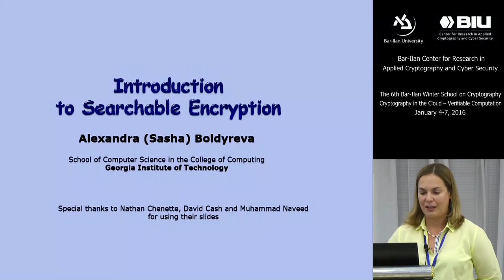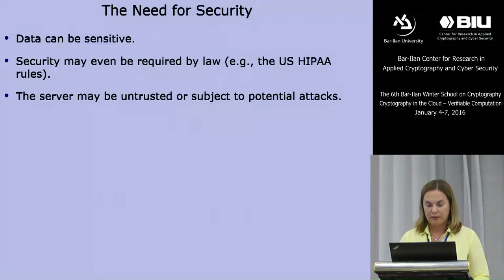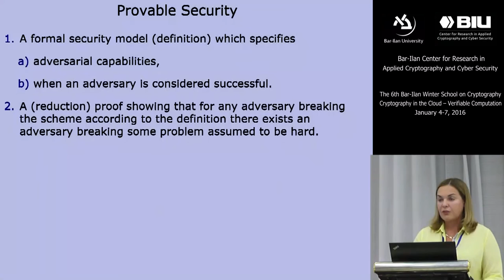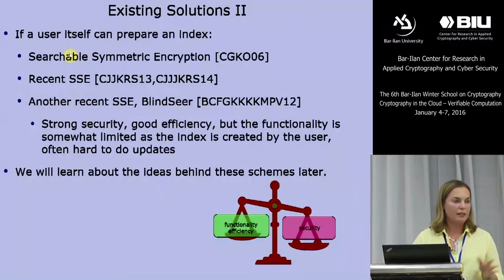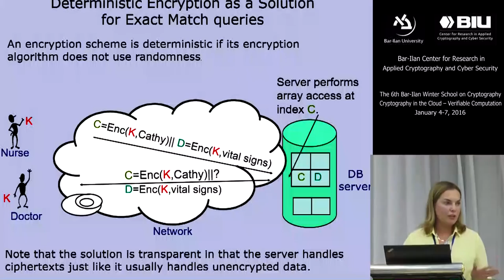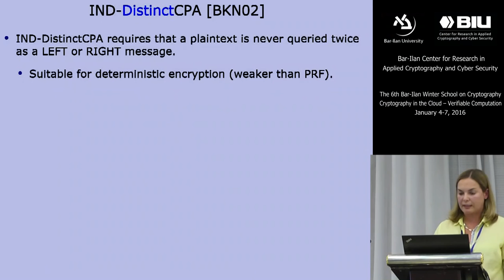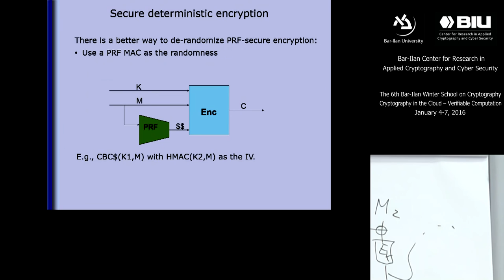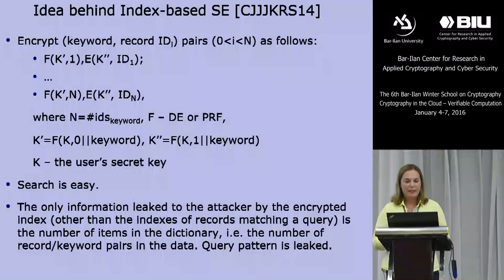Prof. Alexandra Boldyreva: Introduction to Searchable Encryption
“Order-Preserving Encryption", a lecture given by Prof. Alexandra Boldyreva, from Georgia Tech, during the Department of Computer Studies' Winter School, held by Bar-Ilan University in January 2016.